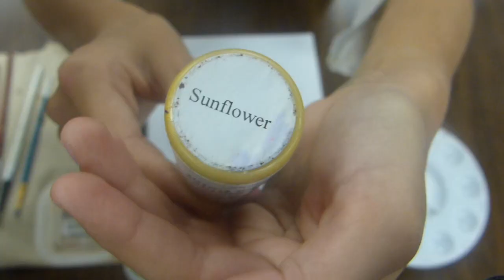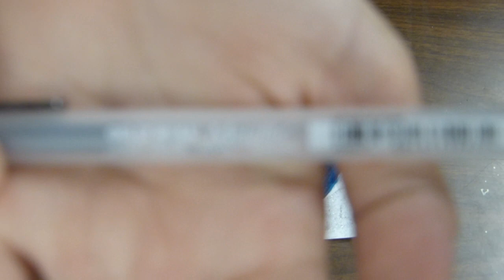CAMS Lexi's Up & Away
Creative Arts Middle School (CAMS) design team member, Lexi, student of LINDA ANN MCINTOSH  paints a colorful silhouette with CololurArte's Vivid Ultra enamels.